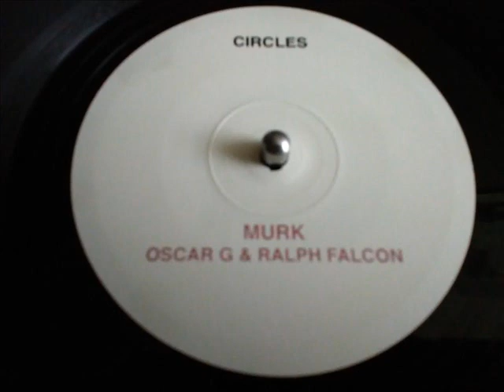MURK {OSCAR G. & RALPH FALCON}- CIRCLE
TRIBAL HOUSE